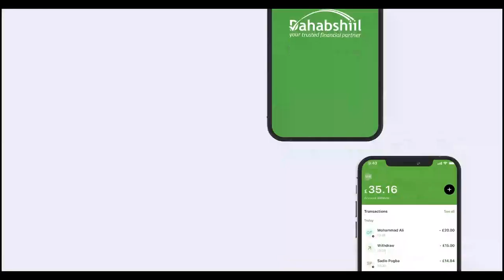"Waa in la abuuro xeerka Bad-qabka iyo Badbaadada kahor inta aan la bil..." Garyaqaan Farxaan Cabdi.